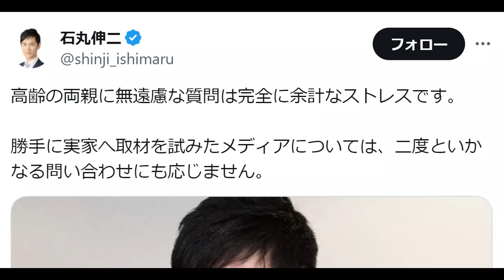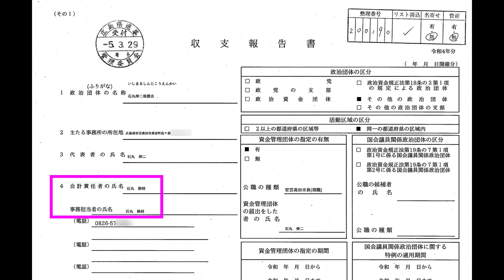【石丸伸二 激オコ】父を取材したマスコミに絶縁宣言【バイデン痛恨】NATO会議でゼレンスキーとプーチン間違う